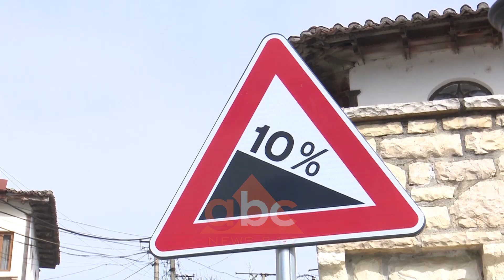Rama inspekton investimet e qeverise ne qarkun Berat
Kryeministri Rama ka kryer disa inspektime në qarkun e Beratit, ku investimet e qeverisë në qytet por edhe fshat, synojnë zhvillimin ekonomik dhe turistik të zonës.

Kryeministri Rama, i shoqëruar nga ministrja e Kulturës, Elva Margariti dhe ministri i Turizmit dhe Mjedisit, Blendi Klosi inspektoi rrugën “Mihal Komneno”, që lidh beratin me lagjen muzeale “Kala”.

“Është një nga ndërhyrjet më cilësore, sepse është rikthyer komplet identiteti i zonës. Prekjet kanë qenë, jo vetëm në pjesën e nëndheshme, të gjitha kanalizimet, por edhe sistemimet e fasadave, të kalldrëmeve, e gjithë pjesa e ndriçimit, pra të gjitha kanë qenë pjesë e projektit, deri edhe elementët e vegjël arkitektonikë. Këto janë ndërhyrje të cilat vazhdojnë deri sipër, në pjesën e kalasë”.

Kreu i qeverisë foli për një program të nxitjes së banorëve që kanë në pronësi shtëpi muze, për t’i kthyer në bujtina në shërbim të turizmit.

“Një program financimi ku t’iu jepet akses atyre që marrin këto iniciativa dhe t’iu lehtësohet nga pikëpamja e financimit i gjithë procesi. Mund të jenë fonde garant, mund të jenë fonde me kredi me interesa shumë të ulëta”.

Si njofton zyra e medias pranë kryeministrisë, një fond investimi buxheti i shtetit ia ka dedikuar edhe rregullimit të problemit me përmbytjet e tokave në fshatin Rreth Tapi për shkak të daljes nga shtrati të lumit Osum. Kryeministri inspektoi nisjen e punimeve, i shoqëruar edhe nga deputetja e zonës Ermonela Felaj.

 “Kjo është mbrojtja lumore për këtë fshat që ka disa vite që vuan përmbytjen nga lumi. Nëse ne bëmë më parë mbrojtjen lumore në Urën Vajgurore, duke shpëtuar të gjitha ato shtëpi atje që përmbyteshin çdo vit, tani ka ardhur radha që ne të shpëtojmë të gjithë tokat edhe serat që fshatarët kanë këtu. Është një premtim i mbajtur në kohë të shkurtër, kështu që për këtë fshat është lajm i mirë”.

Një lajm të mirë edhe për fermerët në Mbrakull të Poliçanit, njofton kryeministria. 230 janë familjet fermere të kësaj zone që përmes fondit afro 30 milion lekësh të buxhetit të shtetit, iu mundësua kanali vaditës që i mundëson mbjelljen e tokës.

“Një investim i munguar prej 30 vjetësh. Të gjitha këto fusha, të gjithë këto toka deri dje ishin të thata. Sot është bërë e mundur që të marrin shërbim rreth 230 fermerë. 30 vjet kjo tokë që shihni sot të gjelbëruar ka qenë e thatë. Kjo ka bërë edhe që të gjithë familjet e fshatit Mbrakull të merrnin rrugët e kurbetit”.

Kryetari i Bashkisë Poliçan, Adratik Zotkaj, tha gjithashtu se në Mbrakull po investohet edhe tek qendra e fshatit, falë Programit të Rilindjes Rurale./abcnews.al